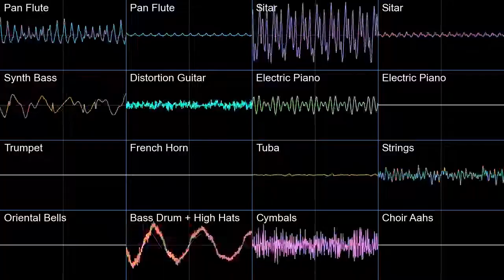Pokemon Conquest Psychic Battle Oscilloscope view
Oscilloscope view of Psychic Battle from Pokemon Conquest
Free software used: